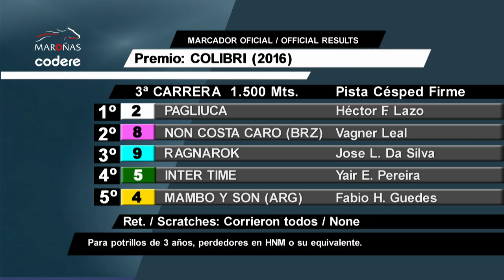240921 c03 PAGLIUCA